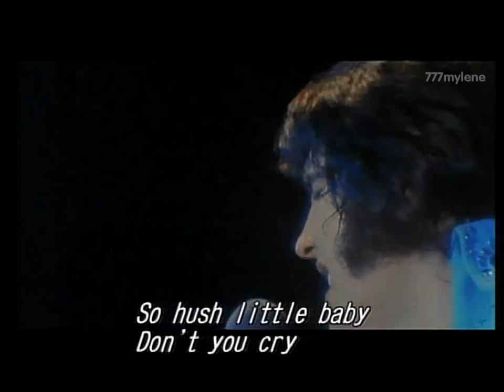Elvis Presley / An American Trilogy アメリカの祈り / エルヴィス・プレスリー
｢アメリカの祈り」"An American Trilogy"　歌：エルヴィス・プレスリー（Song by Elvis Presley）
アメリカ伝統曲の三部作を1つに纏めたもの～切なくもあり力強さもある心安らぐ名曲です。
A trilogy of traditional American songs combined into one.